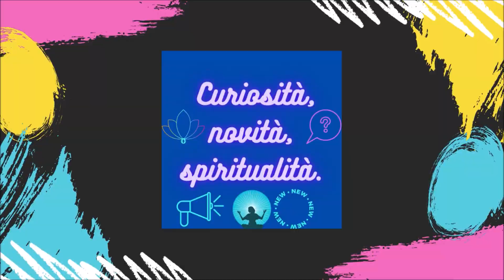Biagio di Maro, ho nostalgia di mia moglie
Biagio di Maro e'sempre criticatissimo da Gianni Sperti e Tina Cipollari. Il bel napoletano non quaglia mai, portando avanti delle relazioni per pochissimo tempo. Il cavaliere non riesce a trovare l'amore: inoltre la nostalgia per la moglie e'sempre crescente.